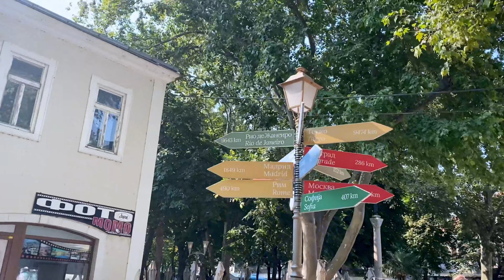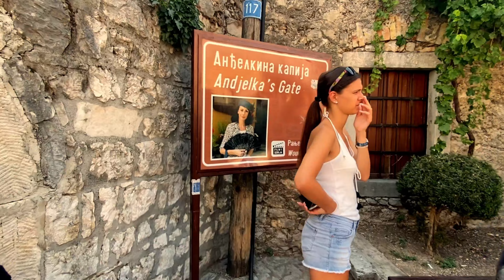Hercegovina 2021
00:39 - Sarajevo
08:47 - Neretva
11:28 - LOTR
12:22 - Mostar suton
14:55 - Mostar jutro
16:02 - Stari most
18:55 - brana
20:51 - Manstir Tvrdoš
23:32 - Hercegovačka Gračanica
25:03 - Trebinje
26:21 - Trebinje - Stari grad
29:53 - Stolac
30:22 - Stolac - Tvrđava Vidoški
31:42 - Pogled
32:54 - Mostar noć
33:49 - Kravice vodopadi
35:58 - vodopadi
37:50 - Počitelj
40:59 - Počitelj - donžon
48:16 - Manastir Žitomislić
48:42 - Blagaj
48:57 - Kuća derviša